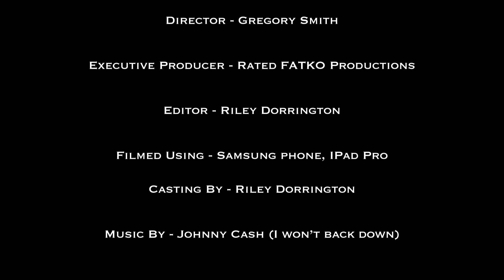The Dirty Cowboy